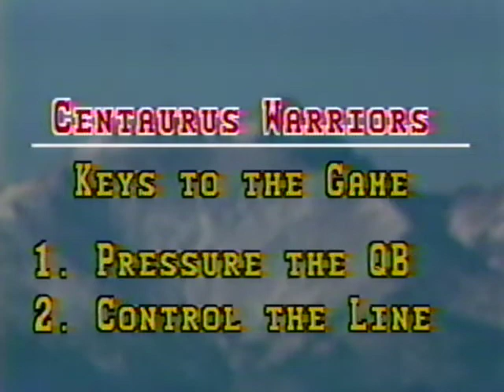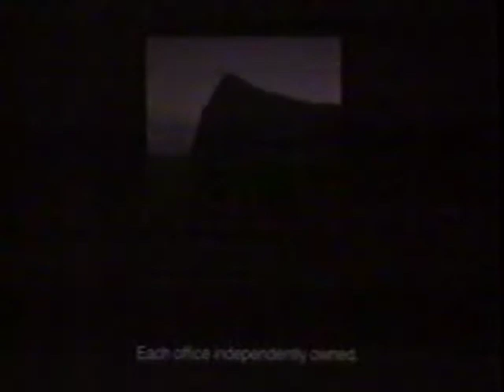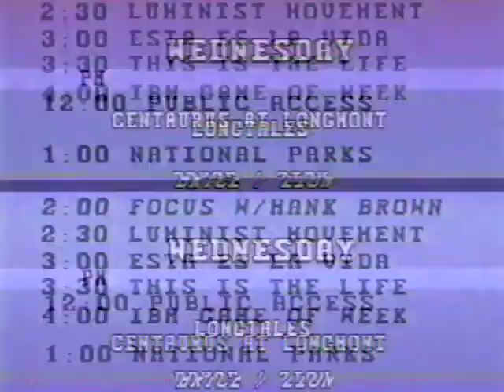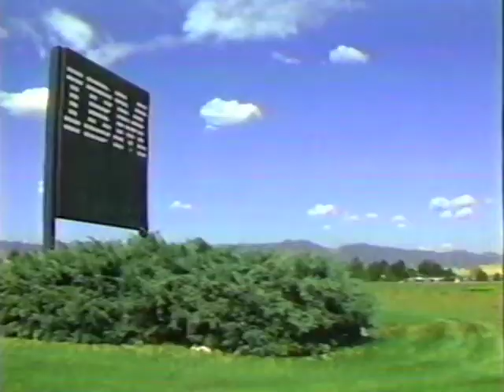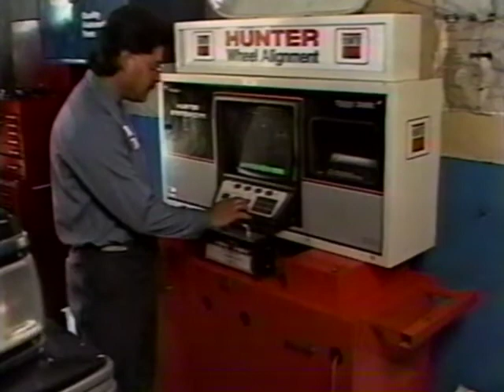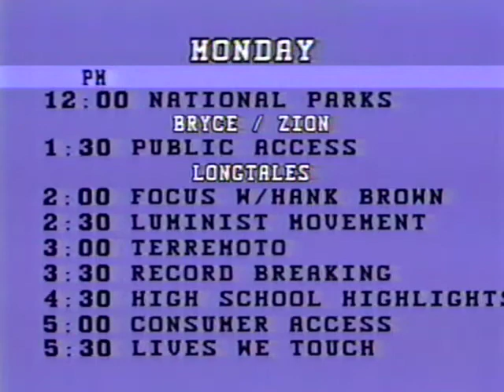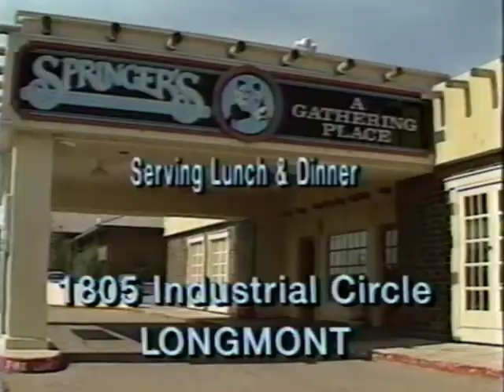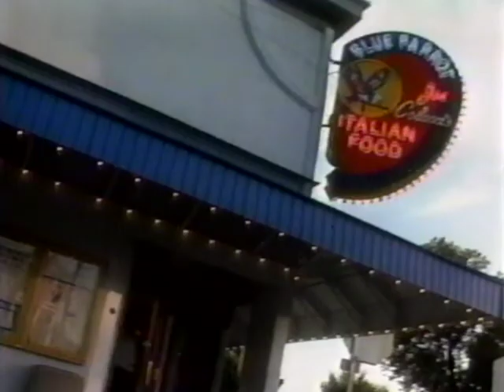Longmont High School vs. Centaurus High School Football 1992 Playoffs